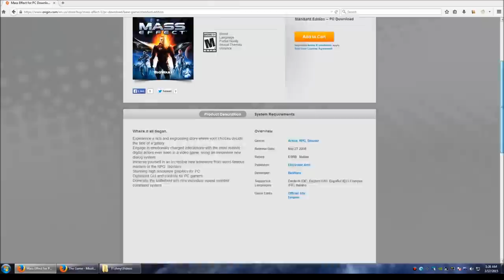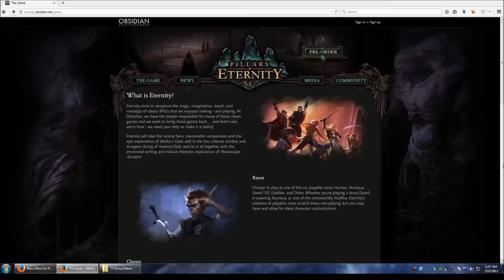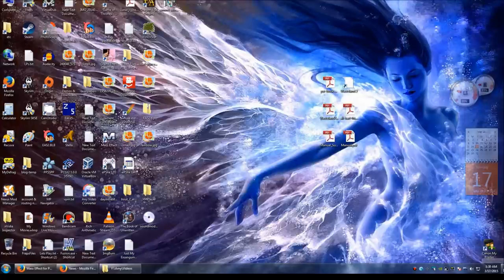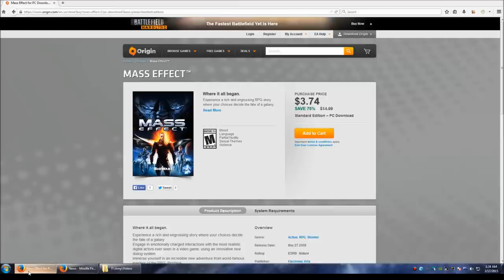Mass Effect vs. Pillars of Eternity: Help Me Decide! (1500 Sub Special, sort of)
Help me decide between the two! There's also some general update information near the end of the video.